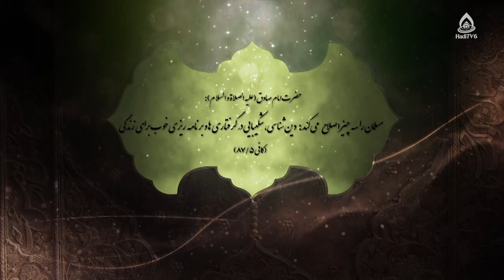احکام شرعی (زوال عقل، خمس و سرسال، عقد محرمیت، مرز ریش گذاشتن)